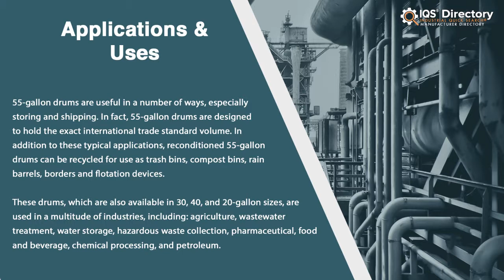Reconditioned Drum Manufacturers, Suppliers, and Industry Information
Locate suppliers that design, engineer, and manufacture different kinds of reconditioned drums.